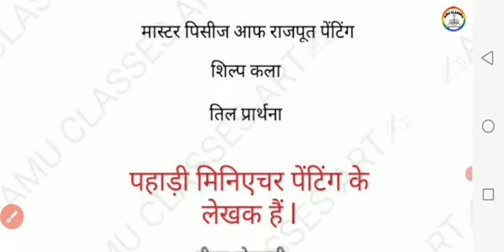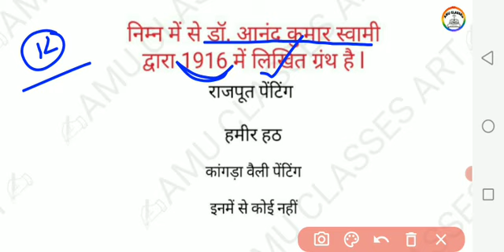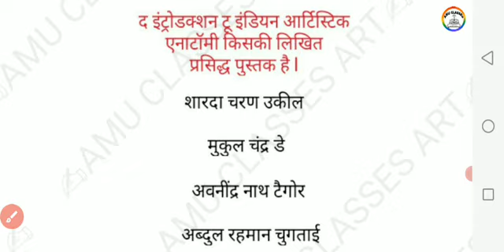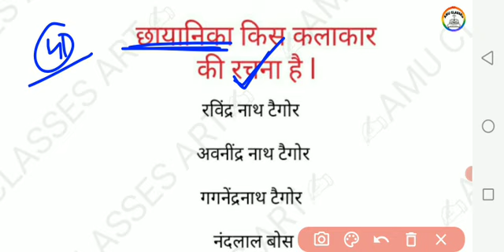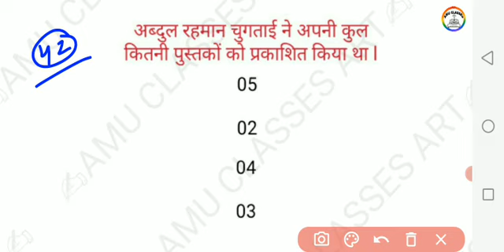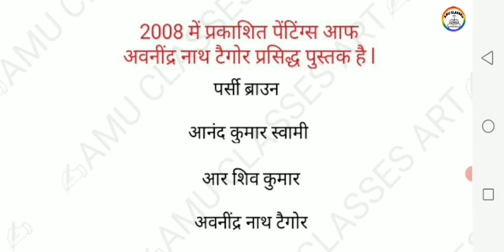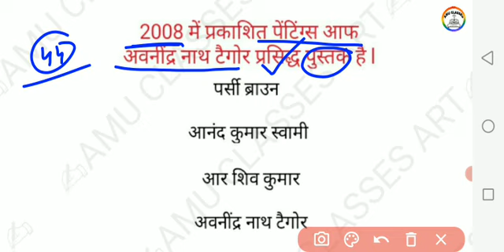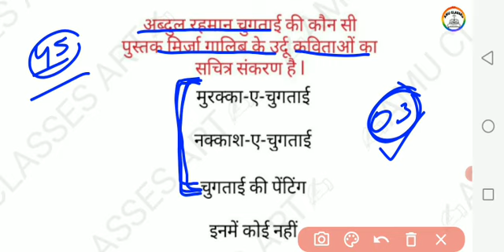कलाकार और कला इतिहासकार Art ll उनकी प्रमुख पुस्तकें Teacher'sExm ll Drawing-Panting-Visual Art✍